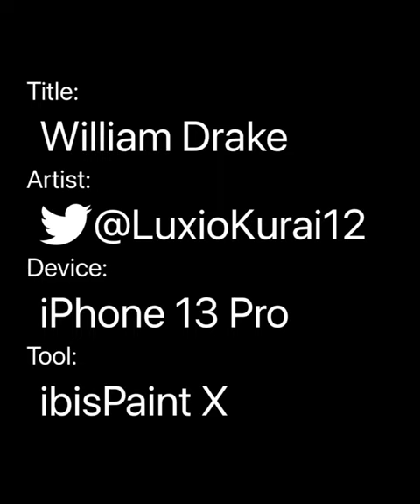William Drake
Commander of the entire Whisperwind Militia, William Drake.